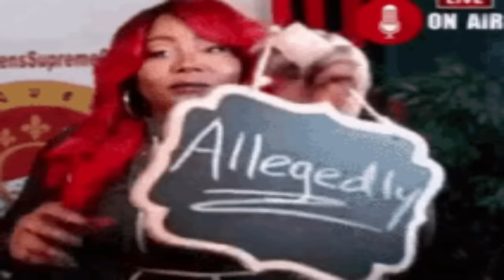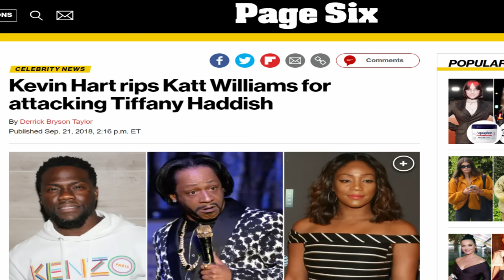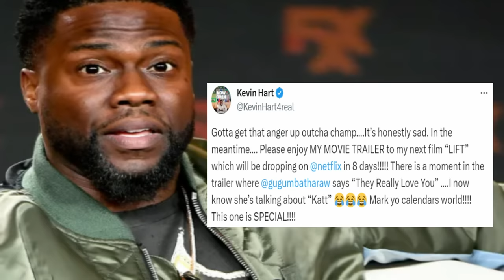Katt Williams BALANCE les secrets d'Hollywood😳: Diddy, Kevin Hart, Kim Kardashian, Ludacris, Megan..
Hello les gens ;)! Diddy, Megan thee Stallion, Weinstein, Kevin Hart, Ludacris.. Katt Williams a pété un câble là-bas... Dites en commentaire ce que vous en pensez !

00:00 Intro
00:48 Les raisons craquage : la goutte d'eau pour Katt
02:17 Ludacris est Illuminati
04:15 Diddy, Weinstein.. la perversion d'Hollywood
06:03 Kanye West & Kim la p*te 😳
07:41 Kevin Hart, un produit de l'industrie
11:36 Megan thee stallion vs. Tory Lanez